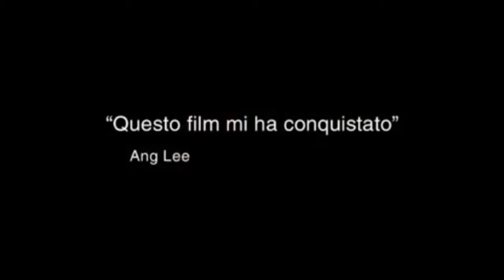2 Donne Senza Uomini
SECONDA PUNTATA DELLA RUBRICA UN FILM A SETTIMANA